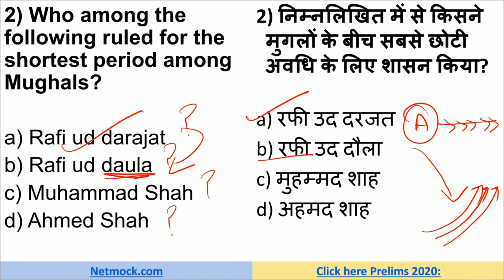Spectrum History Through MCQ | Rafi ud darajat | Prince Luthra AIR 577 | UPSC